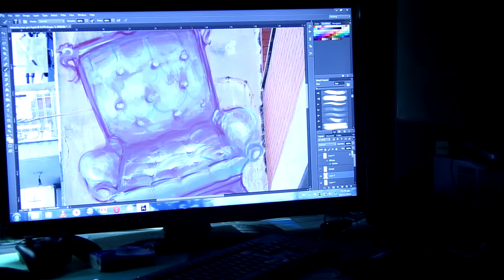Astro teaser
Preparation  for graffiti mural
Video : Bonelli Arte
Artist: Freakasso